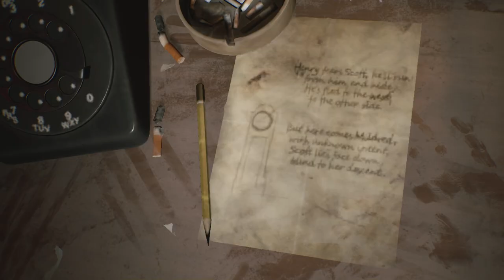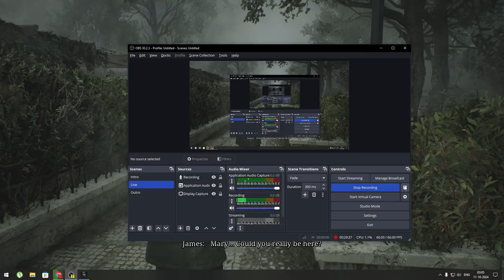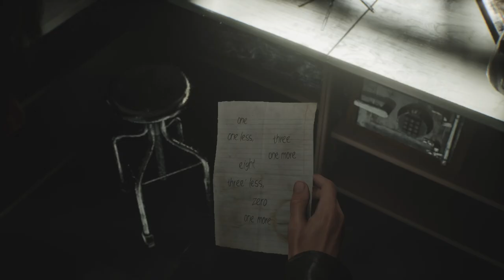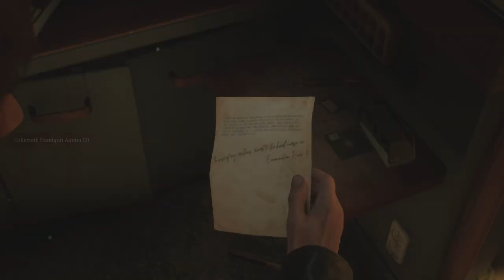Silent Hill 2 Remake - PART-4 - BROOK HEAVEN HOSPITAL (Commentary Hindi)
7 views • Premiered 22 hours ago •
Silent Hill 2 Remake Walkthrough Gameplay Part 4 Full Game. This series will include a full walkthrough of the entire story of Silent Hill 2 Remake from beginning to ending. This Silent Hill 2 remake walkthrough includes the full story, all story cutscenes, all characters, monsters, all weapons, and endings. This video includes the Silent Hill 2 remake at FULL HD 60 FPS.